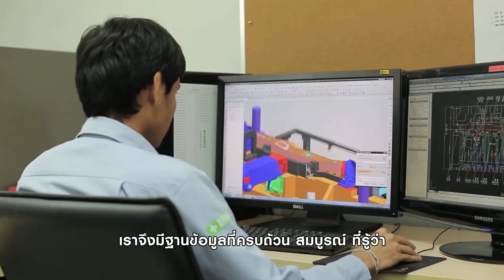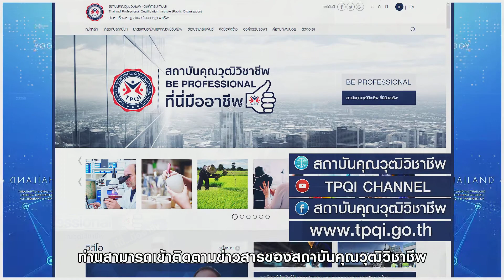EP1 ที่นี่มืออาชีพ ss2 การส่งข้อมูลให้กระทรวงการคลัง